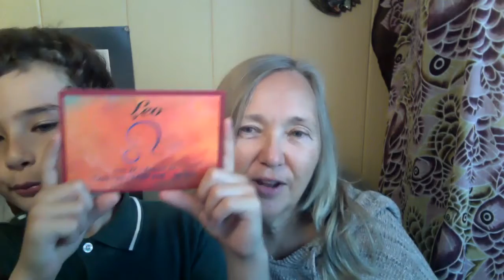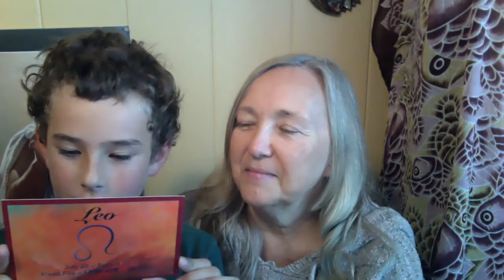Ke'ohi and Tutu Kauakea share about Leo for the Jan. 28th 2021 Full Moon